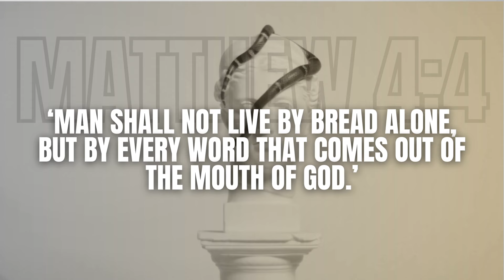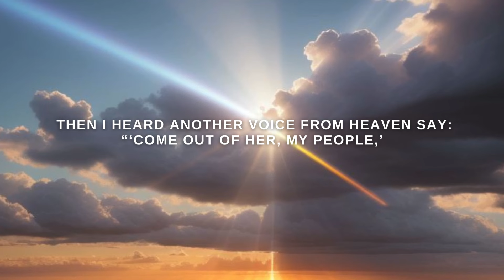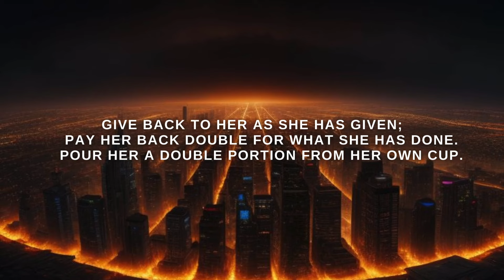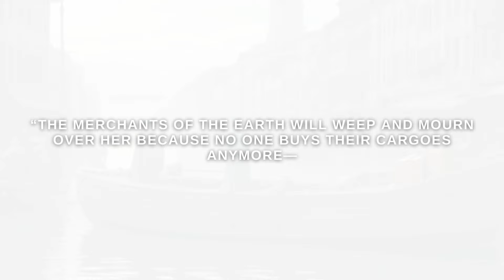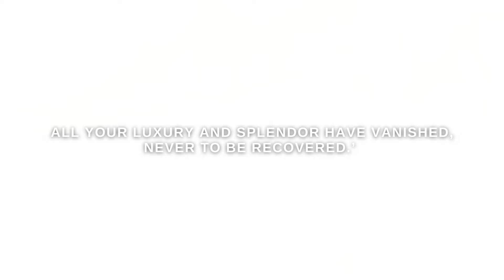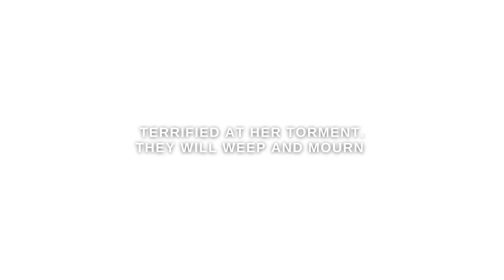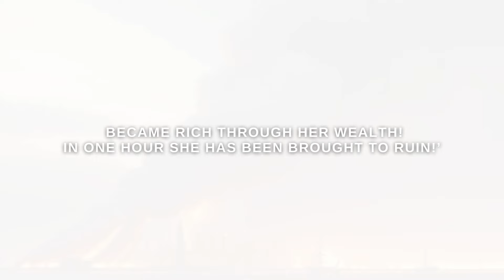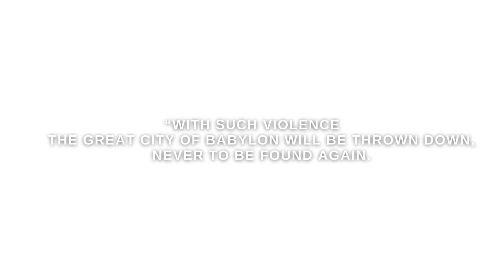Revelation 18 | The Destruction of Babylon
Code: EATWORD

Timestamp:
00:00 Intro
00:21 Lament Over Fallen Babylon
01:35 Warning to Escape Babylon's Judgement
03:05 threefold woe over Babylon's fall
04:40 Human Trafficking Slavery
06:49 The finality of Babylon's Doom